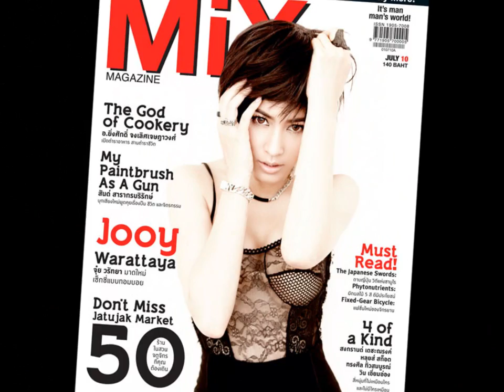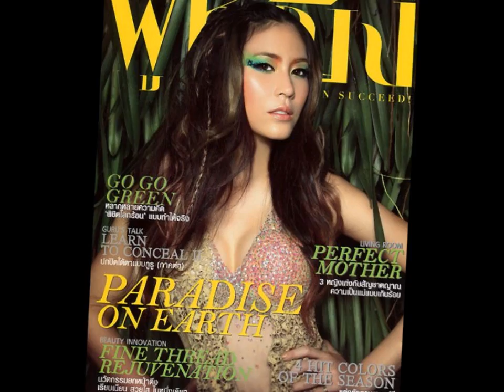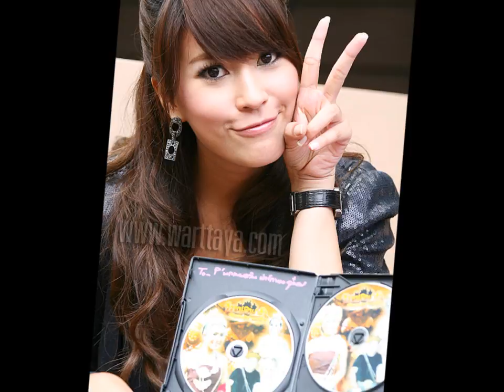Jui Warattaya's Mvp